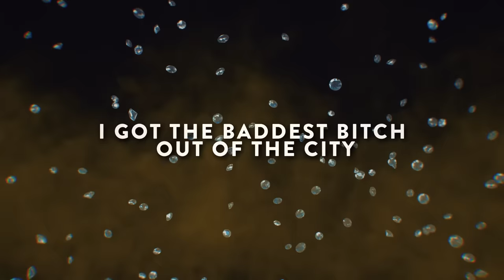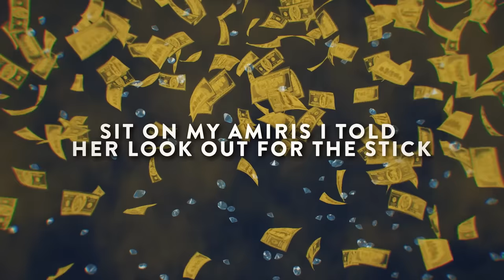POP SMOKE - SHE GOT A THING (Official Lyric Video)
She Got A Thing - (Official Lyric Video) by Pop Smoke

Music video by Pop Smoke performing She Got A Thing.